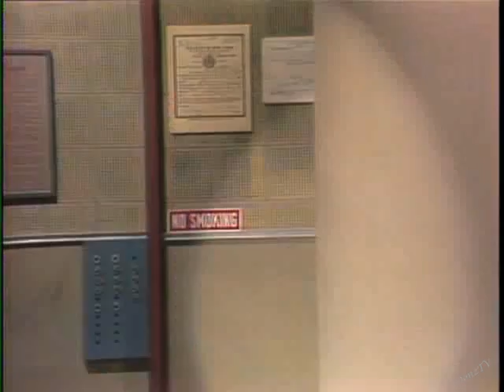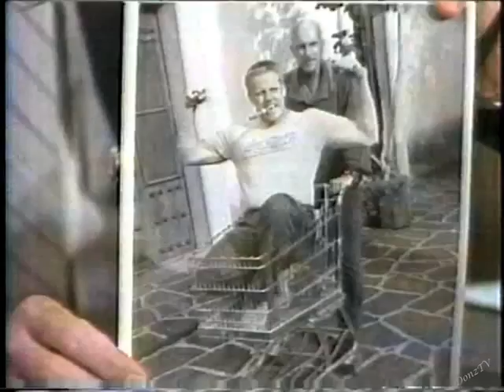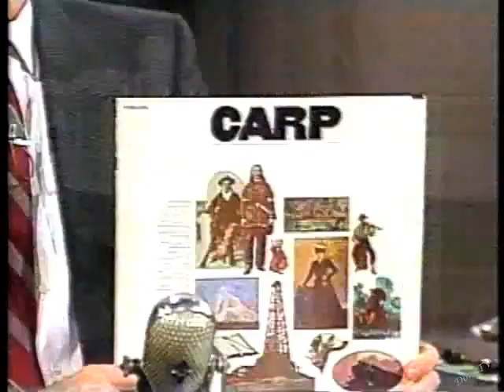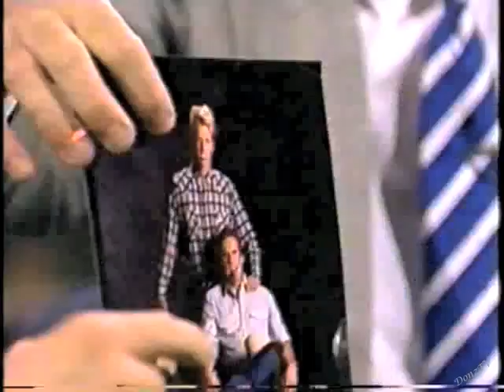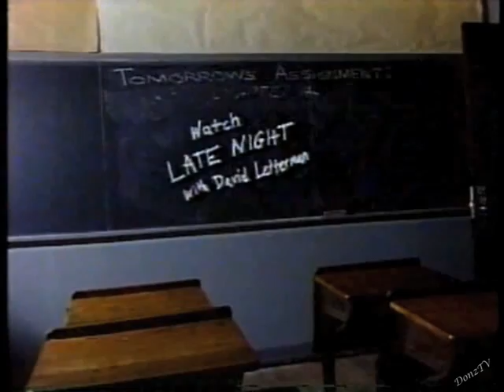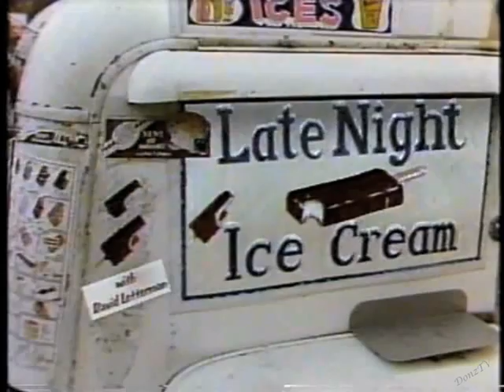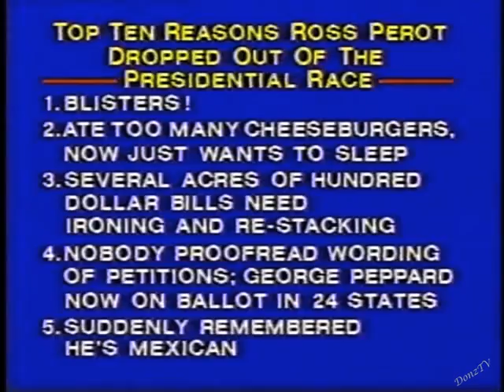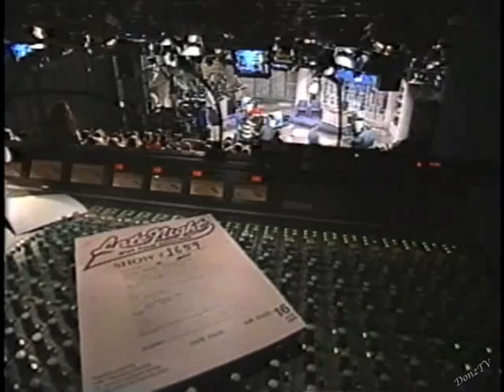Gary Busey Collection on Letterman, 1983-92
Here are all of Gary Busey's appearances on Dave, plus a semi-related "closing-the-circle" clip at the end.

1. September 14, 1983. Gary promotes the film "D.C. Cab."
2. September 25, 1984. "The Bear" (film clip deleted due to copyright caution).
3. March 24, 1986. Dave shows a photo of Gary with Robert Duvall.
4. April 21, 1986. Robert Duvall on the photo with Gary.
5. November 11, 1986. "Eye of the Tiger" and "Let's Get Harry"; Gary also just finished filming "Lethal Weapon."
6. November 15, 1989.  "Neon Empire." This is Gary's first appearance since his motorcycle accident on December 4, 1988.
7. June 5, 1990. "Predator 2."
8. July 9, 1991. "Point Break" and "Wild Texas Wind."
9. July 16, 1992. "Under Siege." Gary then fills in for Charlie Watts, who was scheduled but walked out, the drama presented here in full. Gary performs "Stay All Night (Stay a Little Longer)," a Western swing dance tune written and first recorded by Bob Wills and the Texas Playboys in 1945.

The story behind the Charlie Watts no-show:

Summarizing from James Karnbach and Carol Benson's book _Rolling Stones: The Ultimate Recording Guide,_ Watts felt that the mandatory LN practice of including Paul Shaffer in the performances of musical guests would throw off the symmetry of his jazz quintet, and, upon learning of it at rehearsal, decided to take a hike.
(h/t Brad Harvey for the reference and description)

Almost to the day four years later, Watts did finally perform on Dave's CBS show, where there was no such band personnel requirement. That's included at the end of this compilation.

10. July 10, 1996. Charlie Watts Quintet, with Bernard Fowler, performing "What's New."